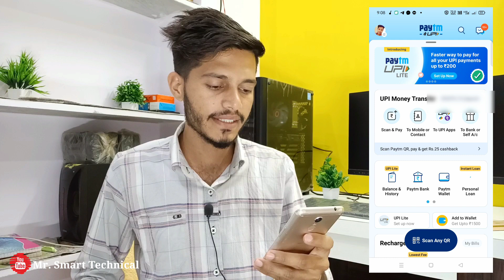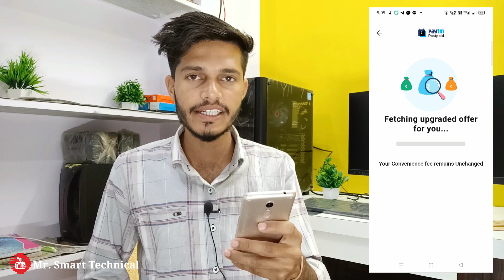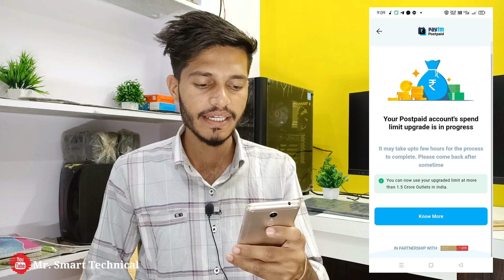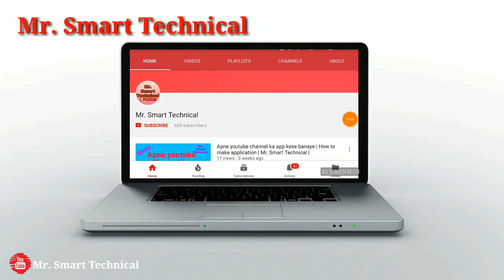PayTm Postpaid Limit Increase 2023 | PayTm Postpaid Limit Kaise Badhaye | PayTm Lite To Delight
My Gears

2nd Smartphone

2nd Mic